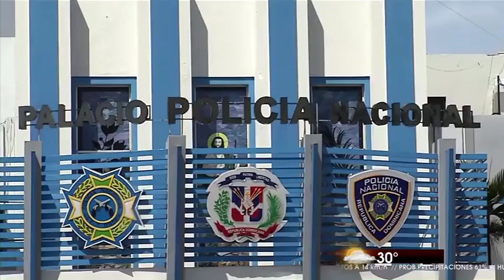Elpidio Báez, dijo que cada miembro PN está en obligación de respetar Ley Orgánica